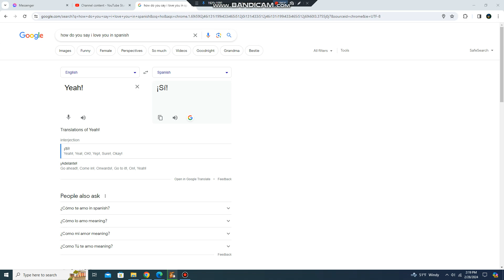Do I Like "The Mouse and the Moon" Episode?